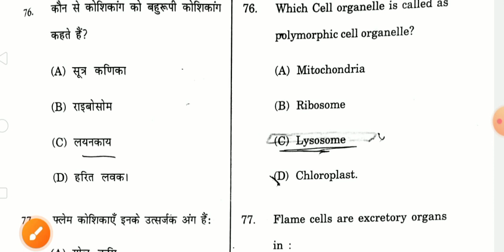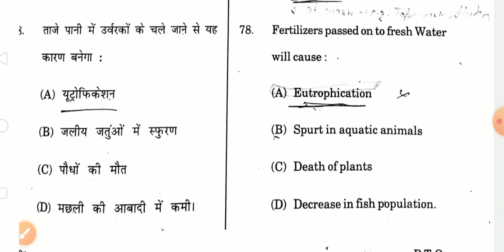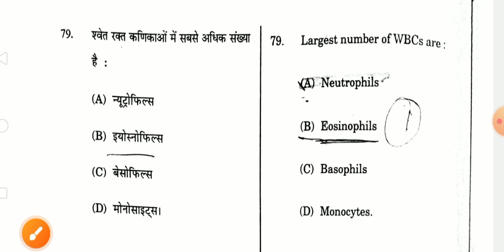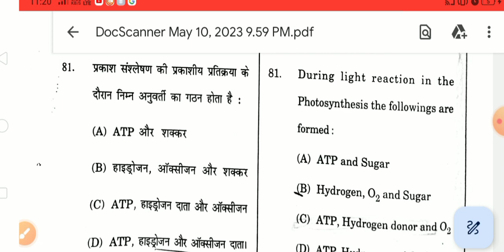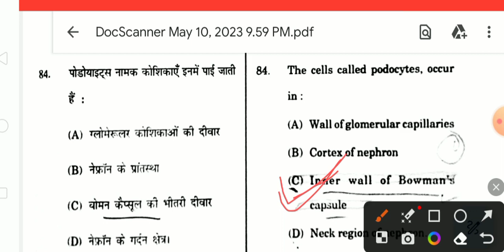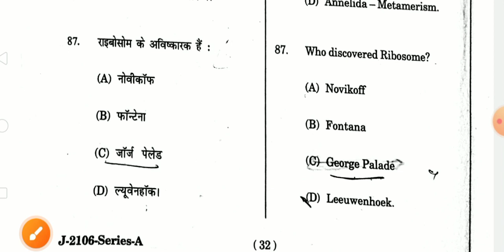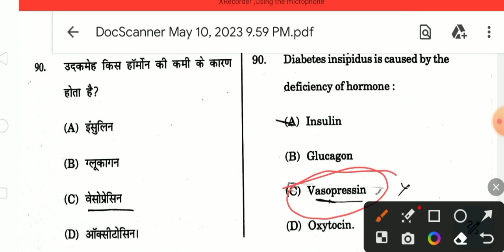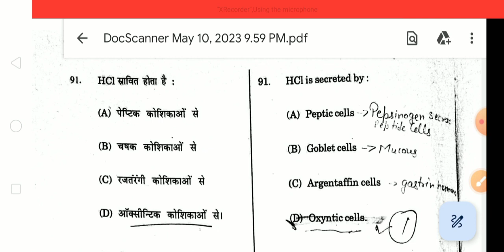HP TET PREPARATION 2023 | Biology MCQ Series| HP TET MEDICAL PREPARATION-2023